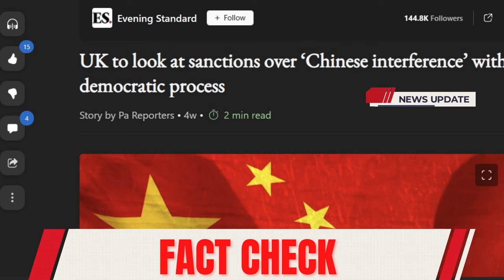ANGRY U.K! To SANCTION China for Democratic Interference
UK-China Tensions Escalate Over Cybersecurity Concerns | Latest Updates

Description: In this episode, we dive into the unfolding geopolitical drama between the UK and China, centered around allegations of Chinese cyber interference in UK democratic processes. From proposed sanctions to the tightening of spy laws, join us as we break down each development and its implications for global politics and cybersecurity.

Timestamps:
0:00 - Introduction
0:45 - Overview of UK's Allegations Against China
2:30 - Details on the Proposed Sanctions and Affected Individuals
4:20 - Political Reactions and Statements from UK Officials
6:15 - The Role of the Investigatory Powers (Amendment) Bill
8:10 - Global Implications and the Future of UK-China Relations
10:00 - Conclusion and Call to Action

Your engagement helps us grow and continue providing quality content.